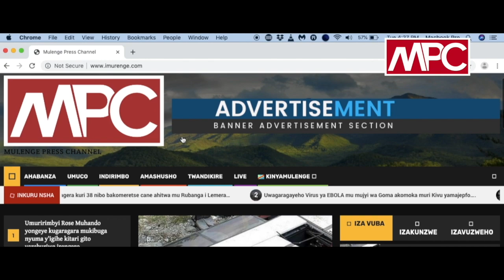Ibyorezo bikomeje kwibasira impunzi mu Minembwe mu gihe ibitaro nabyo bifite ibibazo by'imiti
Impunzi zimaze kuba nyinshi mu Minembwe ariko n'ako indwara ziva ku mirire mibi nazo ziyongera, Dr K. René, aremeza aya makuru, aboneraho umwanya wo kuvuga ibibazo uruhuri ibitaro bifite harimo ibyo kubura imiti.